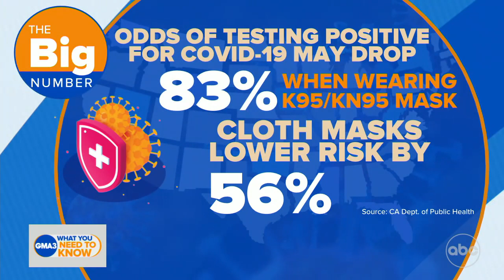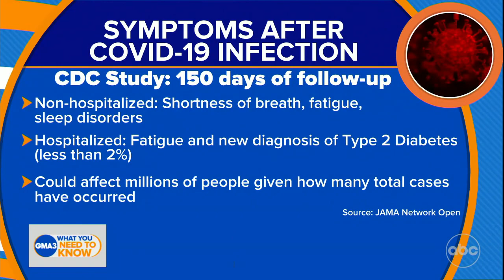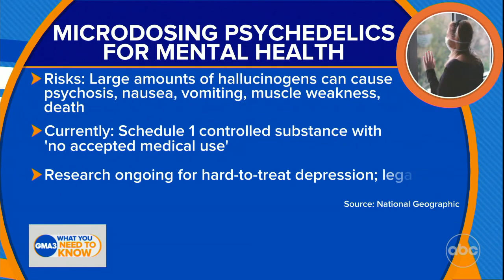K95 and KN95 masks offer best protection against COVID-19: Study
ABC News' Dr. Jen Ashton also speaks on post-COVID-19 infection symptoms, as well as the new research pointing to the use of psychedelics in treating depression.